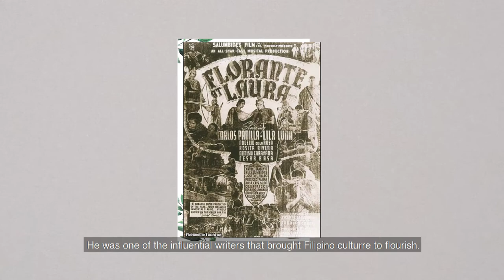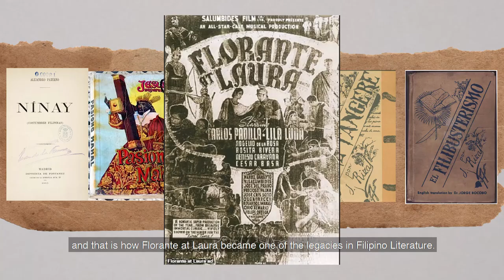Francisco 'Balagtas' Baltazar